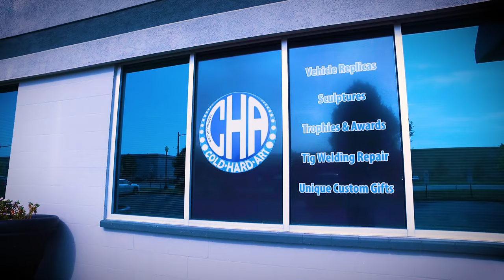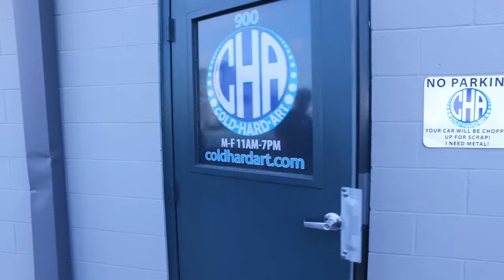Cold Hard Cribs - Shop tour with Tom Patsis - Trick-Tools.com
We take you inside the Cold Hard Art facility so you can see what keeps Tom ticking. He was kind enough to show us around and give us some insight to his favorite tools and what qualities make a good fabricator. All of that while the Shop Foreman, Lucy, grills him about not working. Enjoy!

Trick-Tools.com
1.877.VAN.SANT